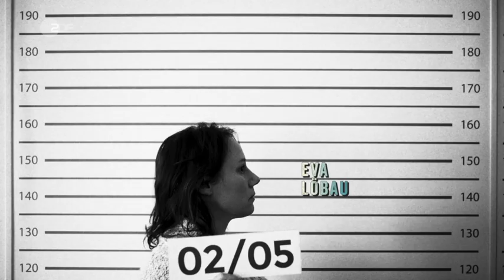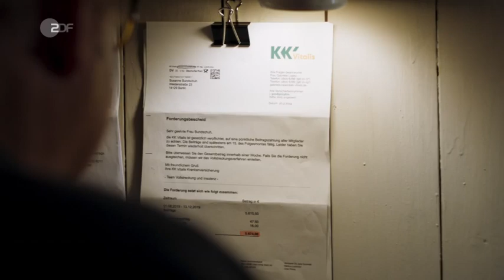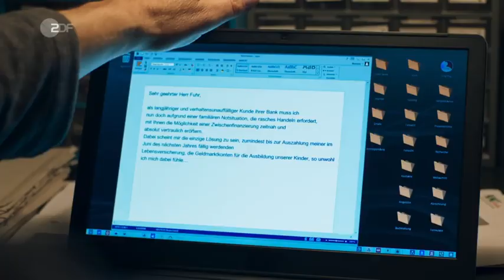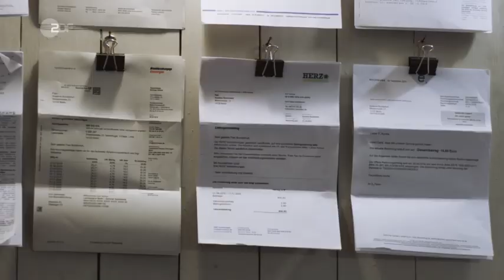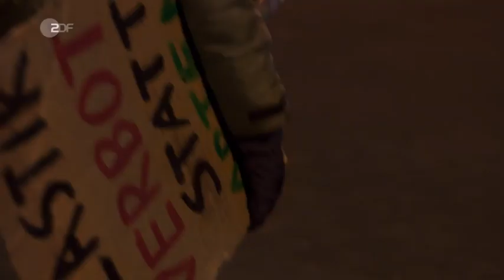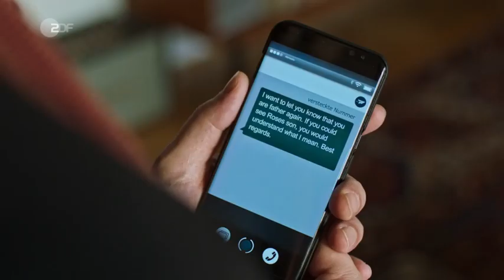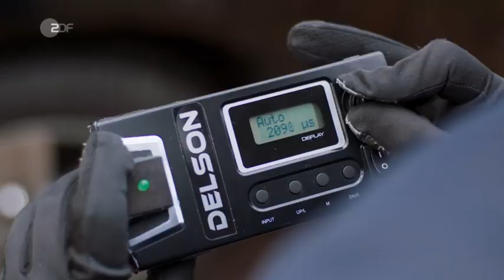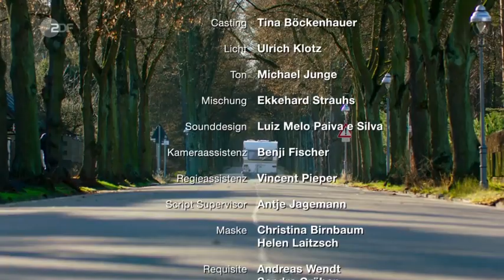Familie Bundschuh im Weihnachtschaos